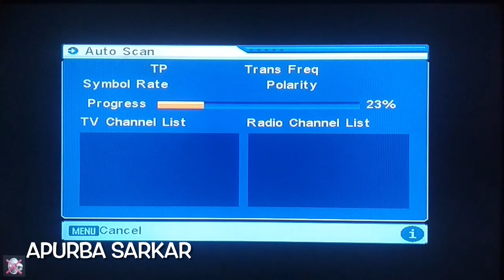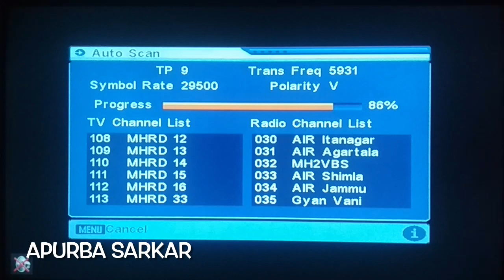DD Free Dish cartoon channel Setting DD Free nick channel Setting DD Free dish